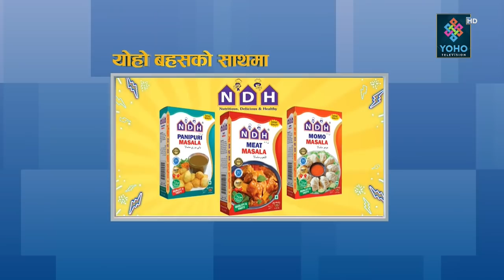राजनीतिक लडाइँमा खसी–बोकाको होइन मानिसकै रगत बग्छ, राजसंस्था फर्काएरै छाड्छौँ || Bishnu Bhattarai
🎤🎤YOHO BAHAS🎤🎤

GUEST: Bishnu Bhattarai
HOST: Jibaram Bhandari
EDIT: Mahesh Pandey, Bijay Sp , Krishna Shrestha, Dinesh Oli, Shishir Gurung
Producer: Laxmi Raj Bhandari
Vehicle : Badri Basnet
MCR : Ranjit Kafle , Suman Chaudhary, Anurag Phuyal
Studio Camera Person : Rajesh Dhakal , Puran Subedi
Camera Person : Sanjay Ghimire, Ajay Moktan Tamang , DB Magar
Graphics : Ranjan Neupane